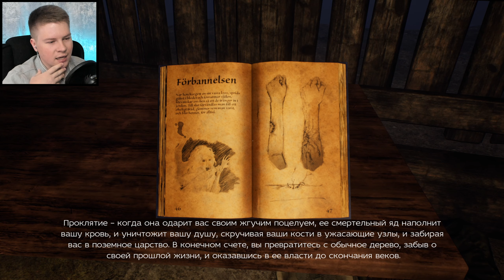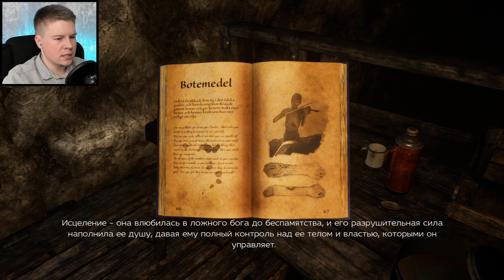Встретил СТАРОГО ДРУГА ▶ Unforgiving - A Northern Hymn ▶ Прохождение 5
▶ Прохождение Игры: Unforgiving - A Northern Hymn 2017 на русском языке в 1080p и в 1440p (2k).

▶ ПОДБРОБНЕЕ ОБ ИГРЕ:
- Игровой мир в традиционной шведской стилистике, в котором обитают самые известные герои шведского фольклора.
- Интеллектуальный ИИ, который прокладывает свой путь, а не использует одни и те же маршруты снова и снова.
- Поддержка режима 4К.
- Настоящая находка для любителей обширных игровых миров, и большим количеством мест и районов, которые необходимо освоить и изучить.

▶ СЮЖЕТ: Игра "Unforgiving - A Northern Hymn" - игра ужасов от первого лица, созданная с использованием элементов шведского фольклора и скандинавской мифологии, чтобы воплотить те ужасы, которые воспитывали шведских детей в течение нескольких поколений. Возможно, вам кажется, что вы знаете свои пределы, и хорошо понимаете, на какие злодеяния вы готовы пойти, чтобы спастись. Вы хотите узнать, на что вы способны? Хватит ли у вас смелости встретиться лицом к лицу с темной стороной вашей души? Вы убедитесь не только в том, что все старинные истории являются правдой, но и в том, что крадущиеся обитатели тьмы намного страшнее и коварнее, чем вы могли себе предположить.

Шепот северных лесов лишает вас рассудка. Зажигая очередную спичку, вы трясетесь от страха, а ваши руки не слушаются вас. Вы чувствуете, что они открыли на вас охоту? Ощущаете ли вы, как жадно они ожидают вашего последнего вздоха? Вы чувствуете его злой взгляд на себе, пока он сидит у воды, и играет на своей адской скрипке...Что вы сделаете, чтобы спасти себя, переступив черту этого безнадежного мира? Сможете ли вы спастись? Все истории, которыми пугают детей, оказались самой настоящей правдой. Шведский фольклор оживает, чтобы забрать именно вас!

🔴 Конфигурация моего ПК:
GPU 1 - RX 5700 XT MSI EVOKE OC 8GB (Stock)
Mic - Shure MV 5
WebCamera - Logitec Brio

👉 Прохождение Игры - Unforgiving - A Northern Hymn 2017!
👉 Жанр - Экшены, Приключенческие игры, Инди!
👉 Разрабочтик - Angry Demon Studio!
👉 Проходил игру - Mr. Moment (Мистер Момент)!